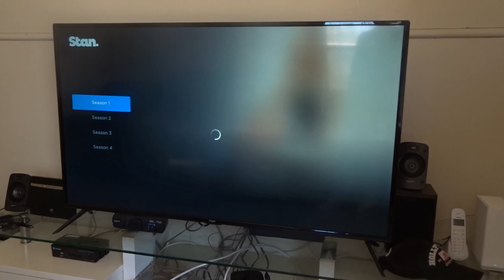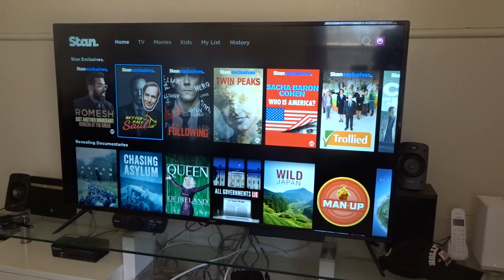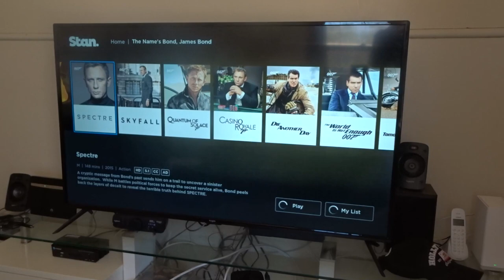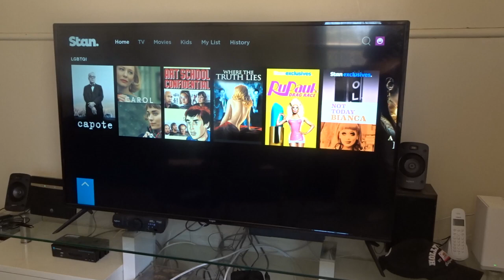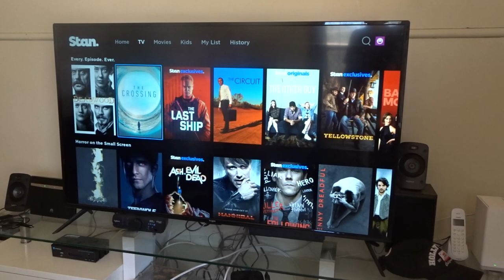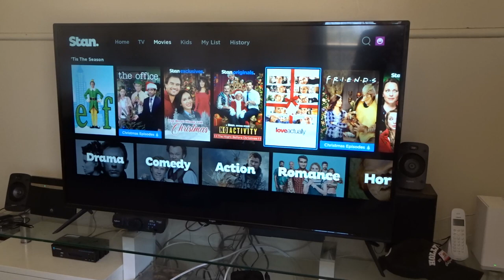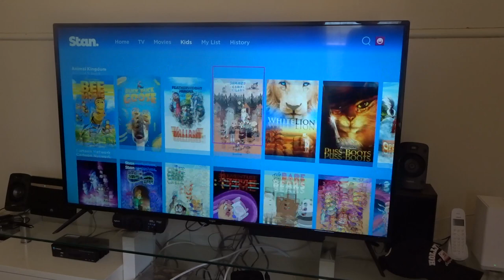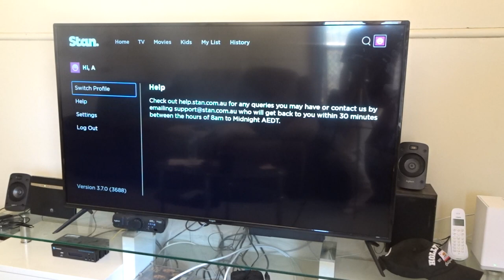Stan review on Telstra TV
thanks again for watching our videos

Join the best reliable VPN

[all of our new videos and now available in HD]

Austar